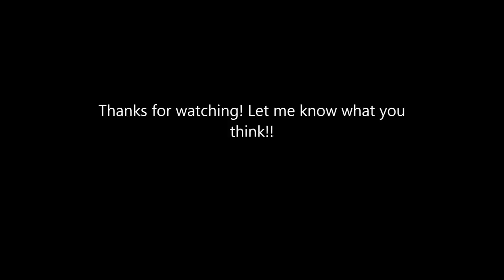Atomship - Dragon Fly Drum Cover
Hello! My name is Matt. I am 26 years old from Kentucky! I do not aim to cover the songs 100% correctly. I like to keep the main structure down but add in my own creativity. I will attempt to upload new covers daily.

All rights respectfully belong to the owners of the content. I do not accept credit for the original writings of these song.

As of now, my current setup is:

Alesis DM10X
Steven Slate Drums
Alesis IO4 Midi Interface
Reaper
Pearl P932 Double Kick Pedal